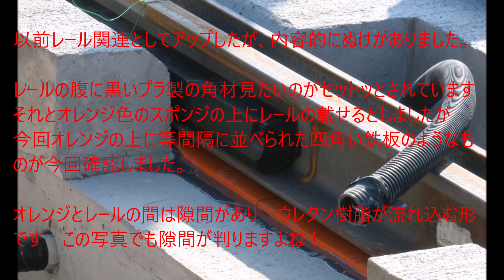宇都宮LRT 踏切部軌道工事 20210213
映像の2分20秒ほどに　”鉄板はそのままの様だ”　とコメントしたが
影像を見ると砂の表面が凹んでいますので　抜き取っていると思われます。